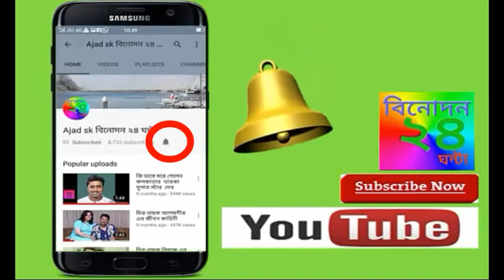103 বছ‌রের ম‌হিলার ম‌নের ইচ্ছা পুরন কর‌লেন ব‌লিইড শা‌হেনশা অ‌মিতাভ ব্চচন, Shahnasa Amitabh Bachchan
Bollywood , Shahnasa , Amitabh Bachchan , fulfills the wishes of , a ,103 year , old woman.

103 বছ‌রের ম‌হিলার ম‌নের ইচ্ছা পুরন কর‌লেন ব‌লিইড শা‌হেনসা অ‌মিতাভ ব্চচন

*** বি‌শেষ সতর্কী করন  :~ এই চ্যা‌নে‌লের কোন ভি‌ডিও অনুম‌তি ছাড়া অন্য কোন চ্যা‌নে‌লে অাপ‌লোড করা ক‌পিরাইট অাই‌নের লঙ্ঘন । অামা‌দের কোন ভি‌ডিও অন্য কোন চ্যা‌নে‌লে পাওয়া গে‌লে ক‌পি রাইট নিয়ম অনুসা‌রে কঠর ব্যবস্থা নেয়া হ‌য়

bd news
bangla news
bangla
bengali news paper
bangla tv